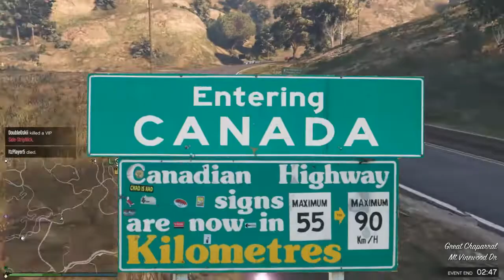Old lesbians play video games - GTA5 - Ep. 10 - Michigan Left?